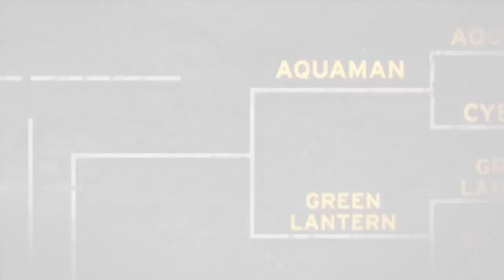Injustice: Gods Among Us Presents...Aquaman vs. Green Lantern